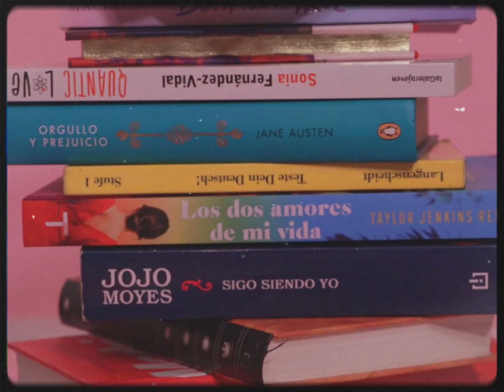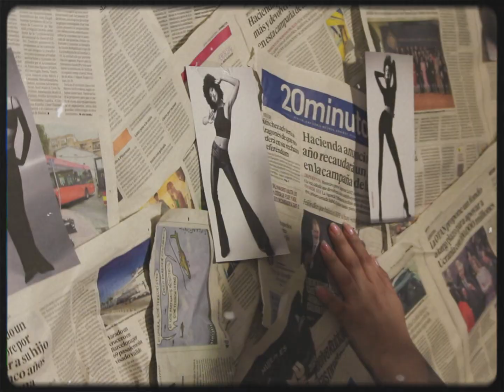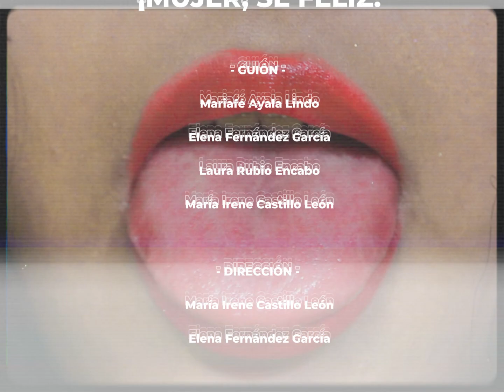¡MUJER, SÉ FELIZ! // Video surrealista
¡MUJER, SÉ FELIZ!

- GUIÓN -
Mariafé Ayala Lindo
Elena Fernández García
Laura Rubio Encabo
María Irene Castillo León

- DIRECCIÓN -
Elena Fernández García

- ACTORES -
Personaje 1 - Haru
Panda 1 - María Irene Castillo León
Panda Extra - Elena Fernández García

- ILUMINACIÓN -
Laura Rubio Encabo
Bruno Aliaga Calabuig
Mariafé Ayala Lindo
Elena Fernández García

- CÁMARA -
Elena Fernández García
Laura Rubio Encabo
Diego Augusto Ramos Masieri

- VESTUARIO -
Laura Rubio Encabo
Mariafé Ayala Lindo

- ESCENOGRAFÍA -
Laura Rubio Encabo

- ATREZZO -
Laura Rubio Encabo
Mariafé Ayala Lindo
Elena Fernández García
Victoria Valentina González Aminoff

- MÚSICA -
비비 (BIBI) - 밤양갱(Bam Yang Gang)
きゃりーぱみゅぱみゅ - PONPONPON , Kyary Pamyu Pamyu - PONPONPON
태용 (TAEYONG) X 원슈타인 (Wonstein) 'Love Theory'
유겸 (YUGYEOM) - 'LA SOL MI'
MAX - Blueberry Eyes (feat. SUGA of BTS)
WOOSUNG (김우성) – Lazy (feat. Reddy)
CHUNG HA 청하 | 'EENIE MEENIE (Feat. Hongjoong of ATEEZ)'